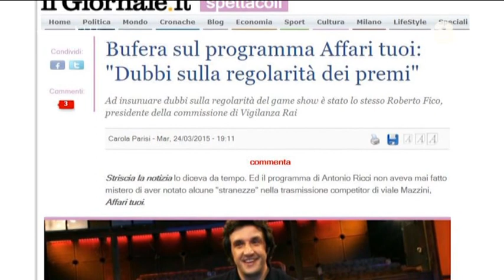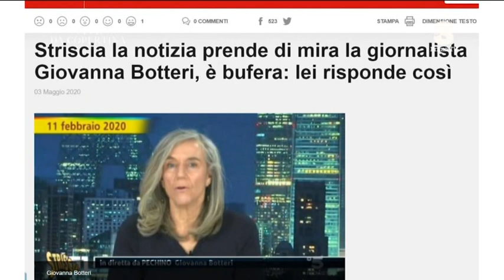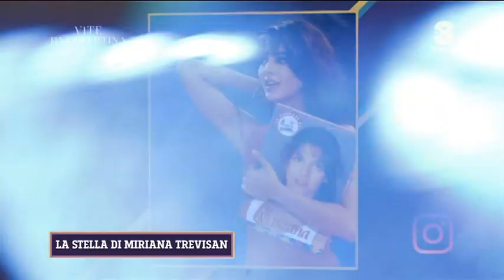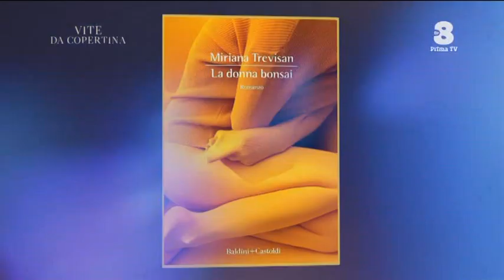Vita da Copertina - Striscia la Notizia Miriana Trevisan